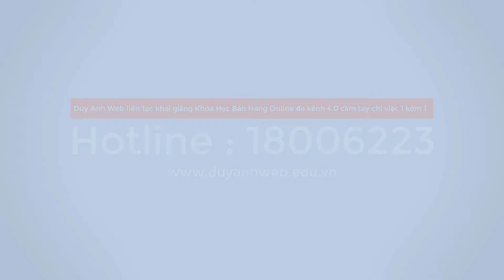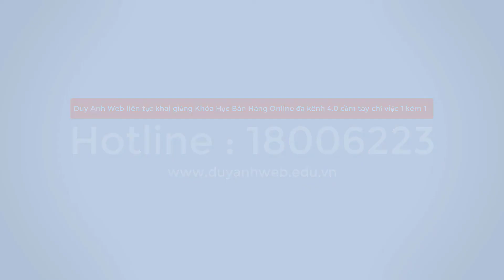Xem tử vi tuổi Nhâm Ngọ 2002 năm 2021 nữ mạng chi tiết chính xác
(Chuẩn Nhất) Tử Vi 2021 Nữ Mạng Nhâm Ngọ 2002 Đầy Rẫy
Tử vi năm 2021 tuổi tuổi Nhâm Ngọ 2002 Nữ mạng
TỬ VI TUỔI NHÂM NGỌ 2002 NỮ MẠNG TRONG NĂM 2021
Xem Tử Vi Tuổi Nhâm Ngọ 2021 Sinh Năm 2002 Nữ Mạng
Nhâm Ngọ 2002 Nữ Mạng năm 2021 Tình duyên
TỬ VI NĂM 2021 TUỔI NHÂM NGỌ 2002 NỮ MẠNG
TỬ VI NĂM 2021 TUỔI NHÂM NGỌ 2002 NAM MẠNG
TỬ VI TUỔI NHÂM NGỌ
Xem tử vi tuổi Nhâm Ngọ 2002 năm 2021 nam mạng chi tiết
Xem Tử Vi Tuổi Nhâm Ngọ 2002 Năm 2020 Được
Tử vi tuổi Nhâm Ngọ năm 2021 nữ mạng

Tử vi tuổi Nhâm Ngọ năm 2020 nữ mạng

Tử vi Nhâm Ngọ 2002 năm 2020

Tử vi tuổi Nhâm Ngọ năm 2021 nam mạng

Tử vi tuổi Nhâm Ngọ 2021 nữ mạng

Tử vi tuổi Nhâm Ngọ năm 2022 nữ mạng

2002 năm 2021 hợp màu gì

Tử vi tuổi Nhâm Ngọ năm 2020 nam mạng
Thiet ke web o day https duyanhweb com vn Hoc quang cao o day https duyanhweb edu vn
 Chuan Nhat Tu Vi 2021 Nu Mang Nham Ngo 2002 Day Ray
Tu vi nam 2021 tuoi tuoi Nham Ngo 2002 Nu mang
TU VI TUOI NHAM NGO 2002 NU MANG TRONG NAM 2021
Xem Tu Vi Tuoi Nham Ngo 2021 Sinh Nam 2002 Nu Mang
Nham Ngo 2002 Nu Mang nam 2021 Tinh duyen
TU VI NAM 2021 TUOI NHAM NGO 2002 NU MANG
TU VI NAM 2021 TUOI NHAM NGO 2002 NAM MANG
TU VI TUOI NHAM NGO
Xem tu vi tuoi Nham Ngo 2002 nam 2021 nam mang chi tiet
Xem Tu Vi Tuoi Nham Ngo 2002 Nam 2020 Duoc
Tu vi tuoi Nham Ngo nam 2021 nu mang

Tu vi tuoi Nham Ngo nam 2020 nu mang

Tu vi Nham Ngo 2002 nam 2020

Tu vi tuoi Nham Ngo nam 2021 nam mang

Tu vi tuoi Nham Ngo 2021 nu mang

Tu vi tuoi Nham Ngo nam 2022 nu mang

2002 nam 2021 hop mau gi

Tu vi tuoi Nham Ngo nam 2020 nam mang